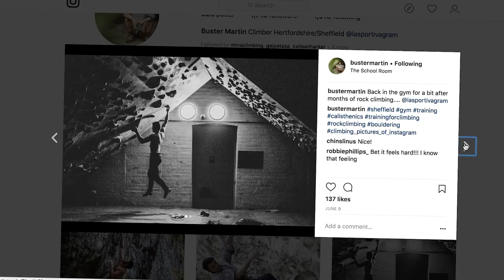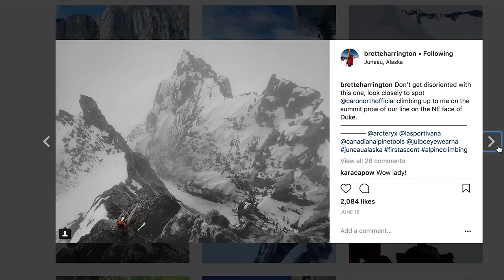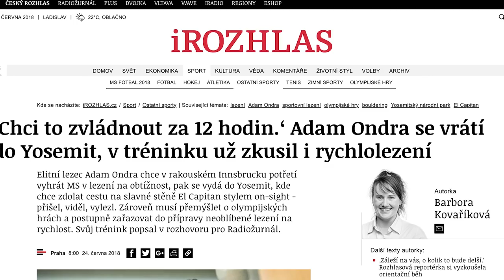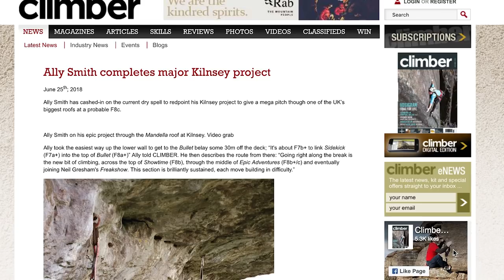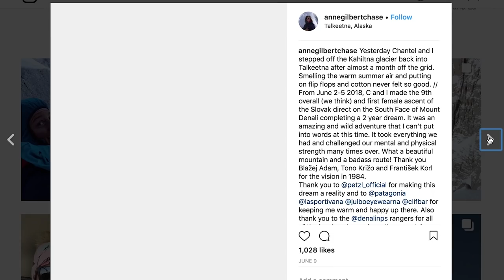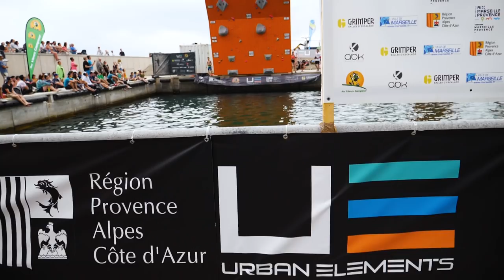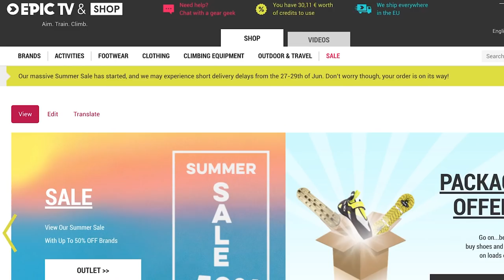Will Adam Ondra Try To Onsight El Cap? | Climbing Daily Ep.1197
On the news this week we have some seriously hard sport climbing sends, an Alaskan adventure and an Adam Ondra rumour...